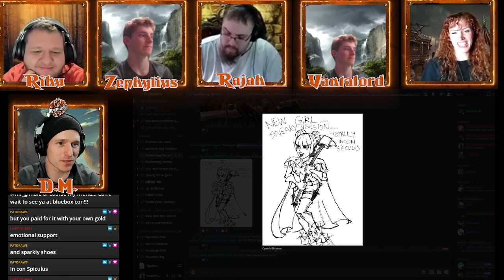Fall of Red Dawn: Session 12: A Bigger Threat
A Bigger Threat. With their arrival to Woodsedge the group has set out to find equipment and locals in the area that may understand these events. What will they learn about the research notes? Who are these new people they have met? And, what alleys will they gain? Tune in today on twitch right after Tears of Aihrde to find out!